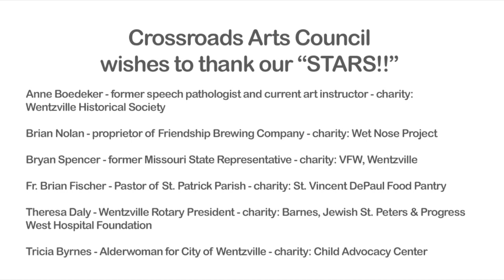Painting With the Stars 2021